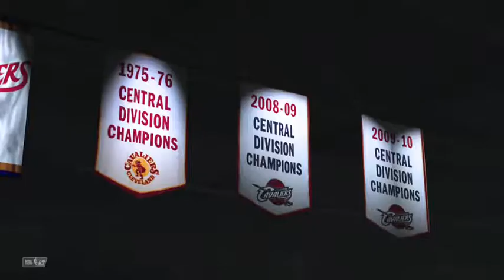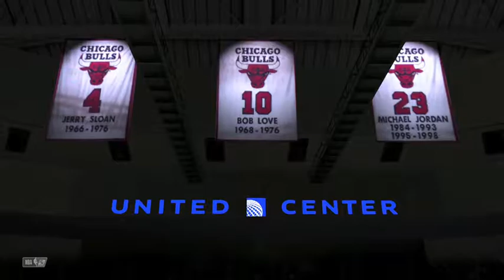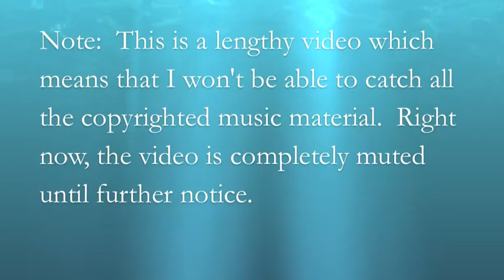NBA 2K20 Gameplay - Summer League and Regular Season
I find this video clip personally my favorite because I got a chance to search for a car that has historic memories back in the United Kingdom.  It is close to the Ford Model T back in the United States, but it sure looks close to it.

Explore and discover my video by watching this brief video presentation!

N2SC4R
WhatiFRacing
RealRadman